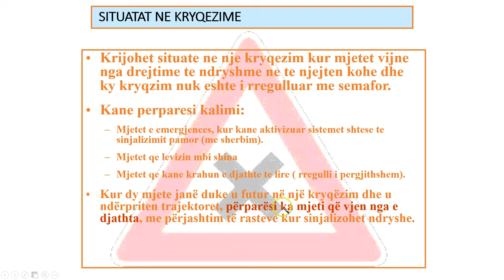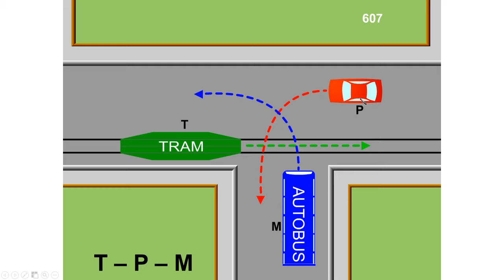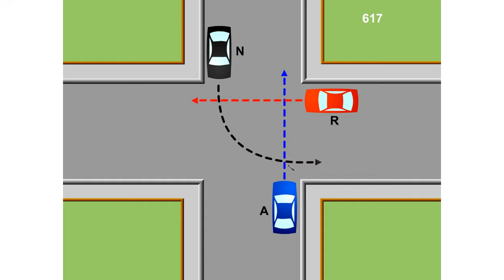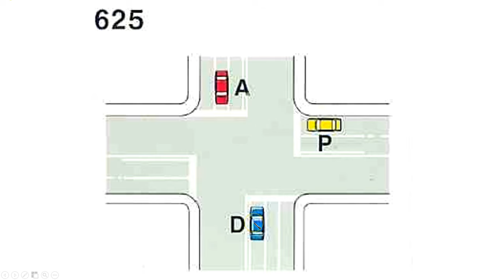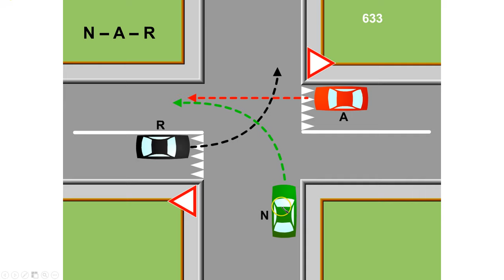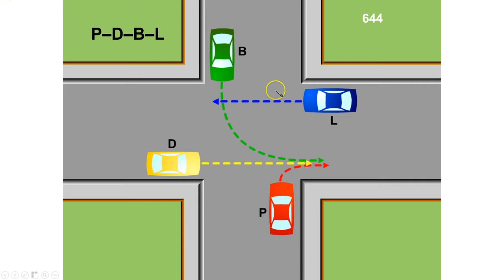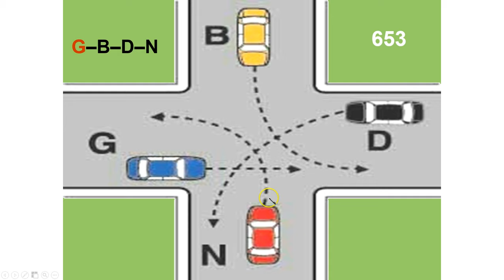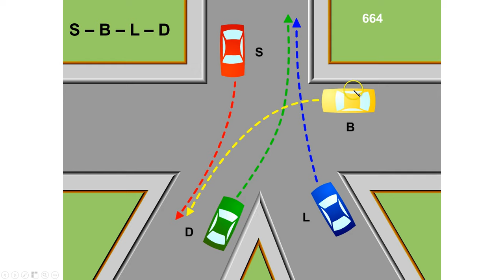Autoshkolla dhe Kursi i Patentës, Situatat në kryqëzim, Mësimi 14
Video është mundësuar nga në bashkëpunim me